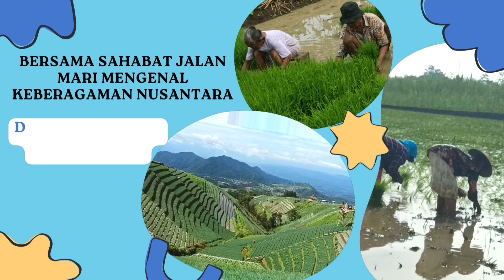Begini Suasana Ngiring Manten di Pelosok Pedesaan Jawa Tengah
suasana pedesaan Jawa Tengah
suasana ngiring manten
ngiring manten
cerita desa Indonesia
petualangan alam desaku
sragen
Jawa Tengah